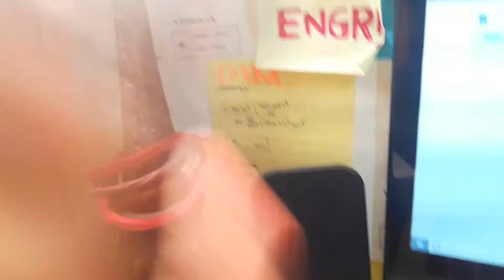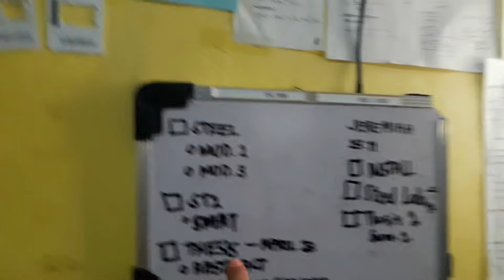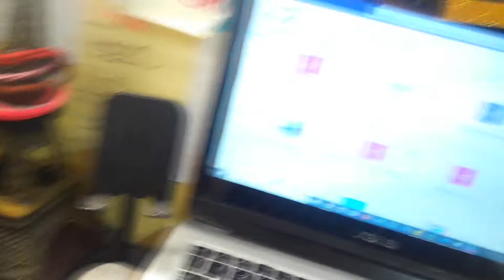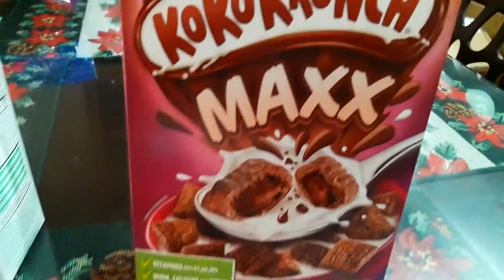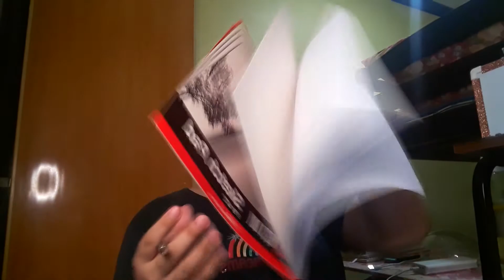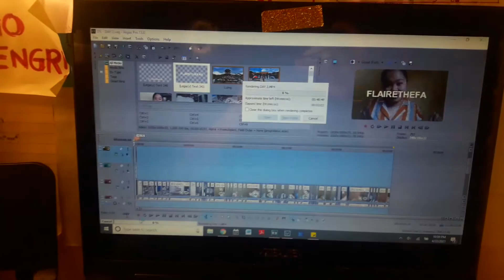SCHOOL WORKS DAY 📝 + ALL DAY DESK CHIKHAN 👄 | FlaireTheFab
How are you guys! It's been a while, I'm really glad to be back. Can't wait to film more videos for you this 2021.

𝐊𝐍𝐎𝐖 𝐌𝐄 𝐌𝐎𝐑𝐄 & 𝐇𝐈𝐓 𝐌𝐄 𝐔𝐏
𝐅𝐋𝐑𝐃. 𝐂𝐎𝐌𝐏𝐀𝐍𝐘
FLRD. Cosmetics:

FLRD. Kapehan:
𝐂𝐀𝐍'𝐓 𝐖𝐀𝐈𝐓 𝐓𝐎 𝐖𝐎𝐑𝐊 𝐖𝐈𝐓𝐇 𝐘𝐎𝐔
(accepting free collabs and willing to help you)
𝐒𝐇𝐎𝐏 𝐀𝐍𝐃 𝐃𝐈𝐒𝐂𝐎𝐔𝐍𝐓𝐒

CODE: PROMOZF18
𝐓𝐑𝐀𝐕𝐄𝐋 𝐏𝐄𝐑𝐊𝐒
𝐌𝐔𝐒𝐈𝐂